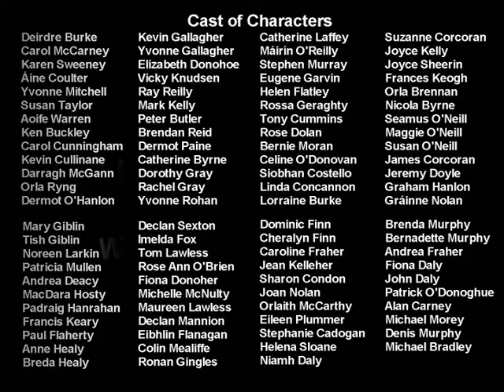2005 JCI World Congress in Vienna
Enjoy the scenes and sounds of Vienna with members of the JCI Ireland delegation at the 2005 JCI World Congress.